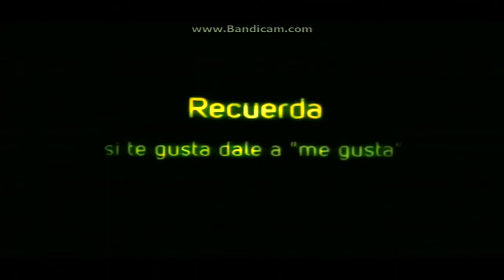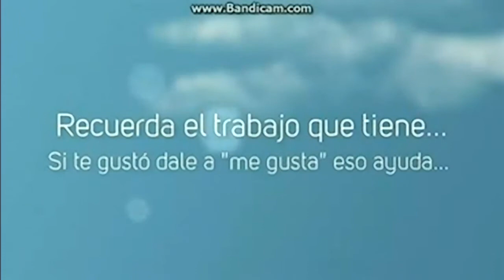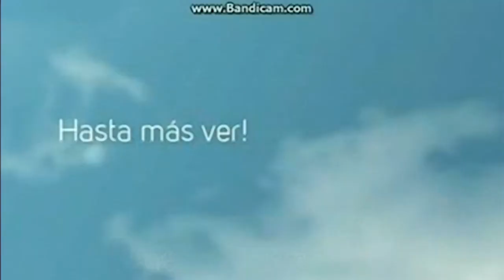Crysis 3 Hunter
Hola a todos, os presento aquí , una partida multijugador en modo Hunter y en el mapa Airport está sin comentar. Por favor comentad que tal, ya que soy novato y necesito que me ayuden.
Espero que os guste y les deis a like. Hasta más ver!   aaaaaadios!!